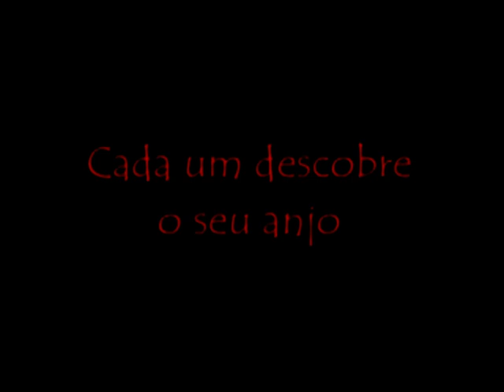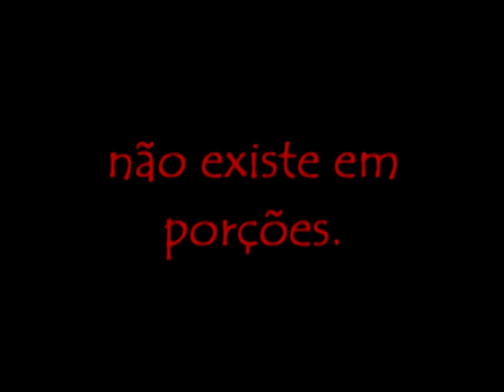Um Rio (Trailer)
Realizador: José Carlos de Oliveira
Ano: 2005

O filme "Um Rio" é uma adaptação do romance "Um Rio Chamado Tempo, Uma Casa Chamada Terra", de Mia couto.